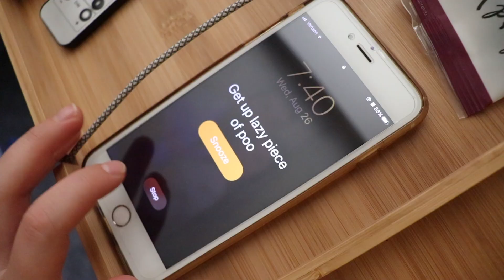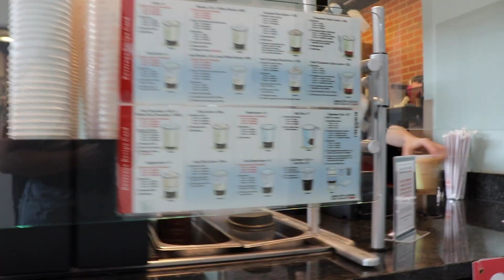a random day in the life of a college student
What is up everyone? I'm so excited for you all to watch this video! This video is a random college day in the life at South Dakota State University! I'm super pumped to start making college content for you all! This wasn't the most interesting college vlog, but don't worry more college videos will be coming soon!
xoxo
Kadi Terca

I love you by Panthurr
Honey by Moow
It Just Makes Me Happy by DJ Quads
Love That Girl by DJ Quads

Poshmark: Kadi Terca